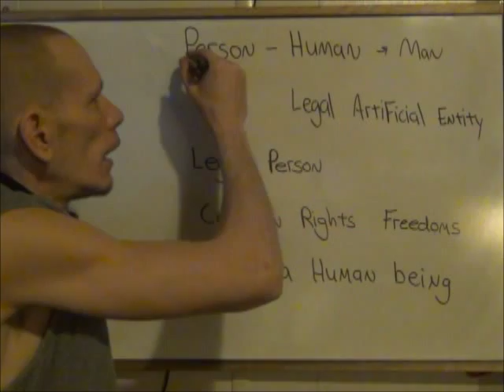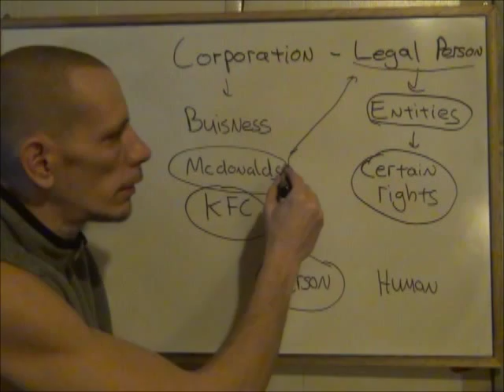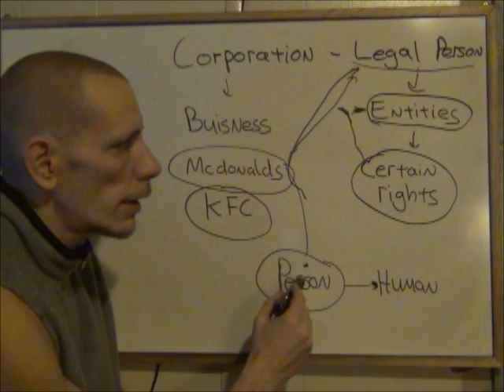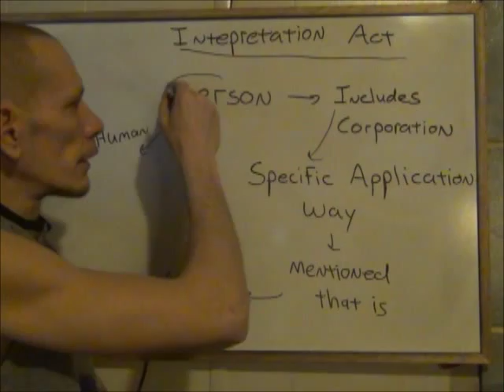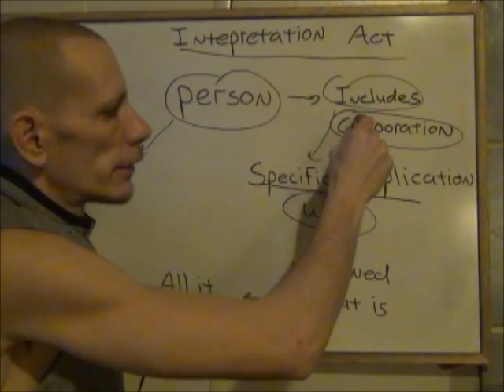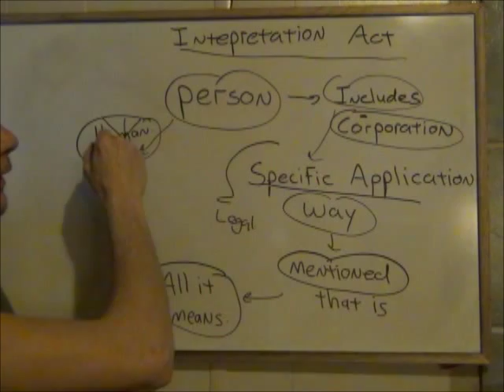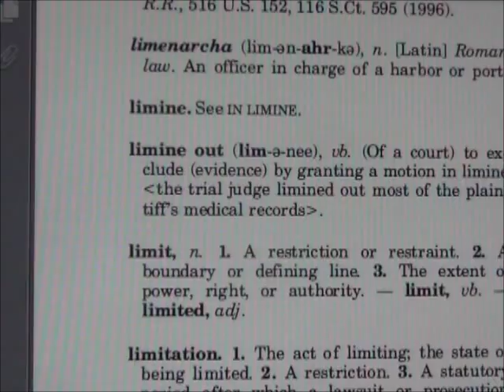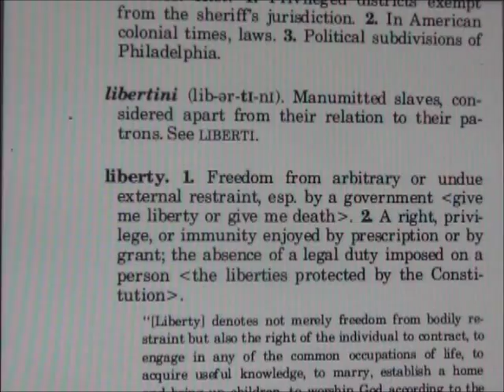Welcome to the Person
The legal person